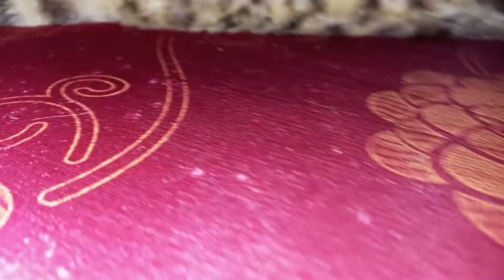This is me after Friday night out with the boys